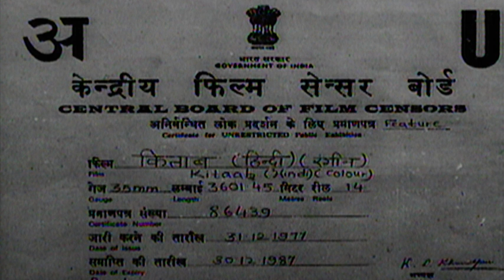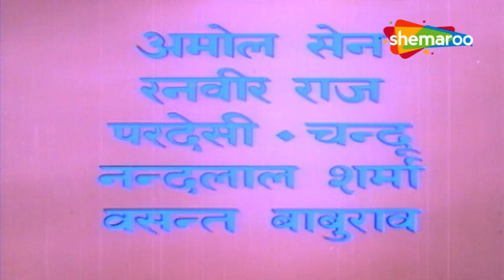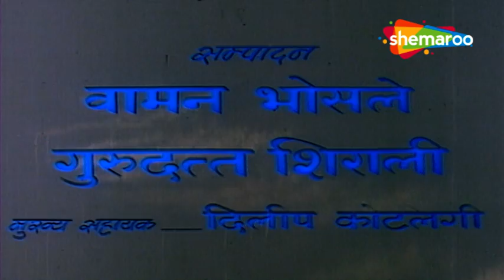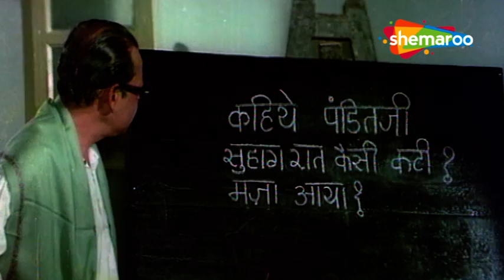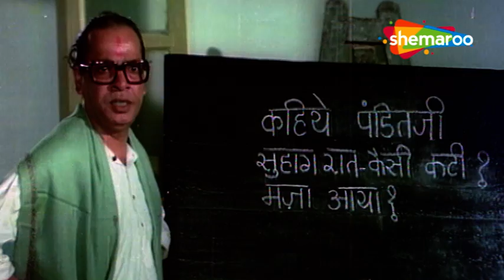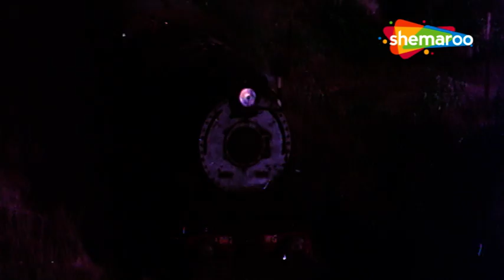Kitaab | Full Movie | Master Raju, Uttam Kumar & Vidya Sinha